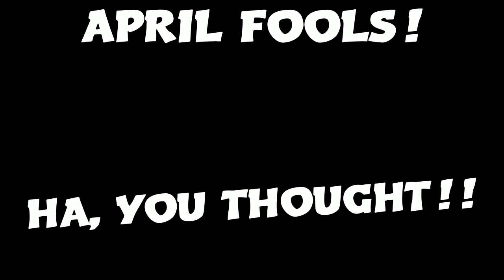Fortnite Kill Compilation #3